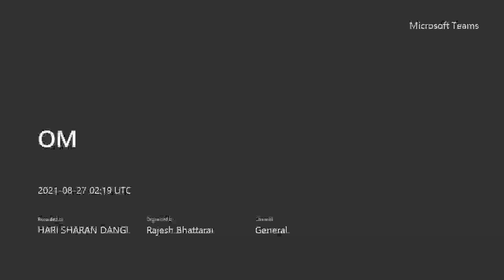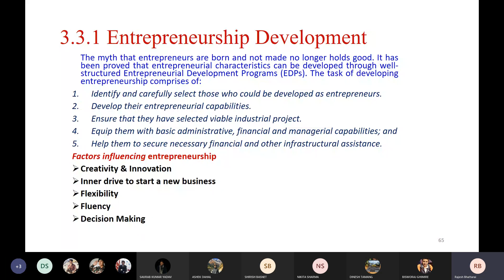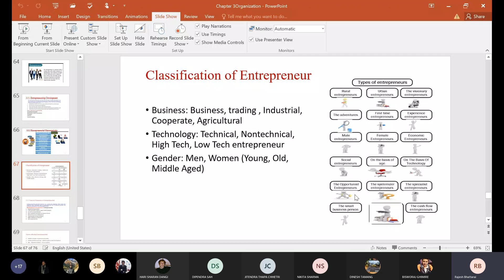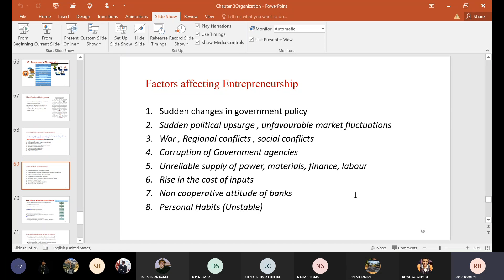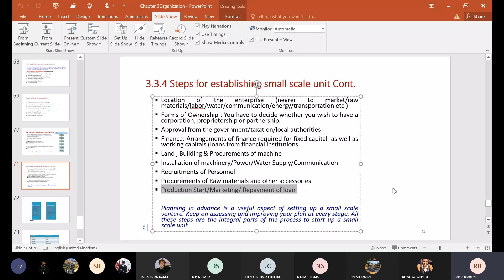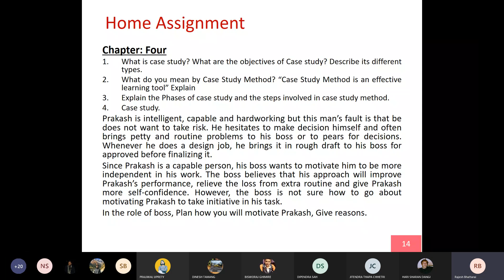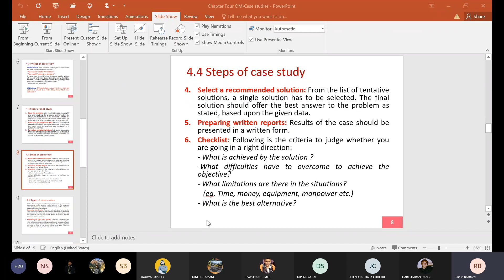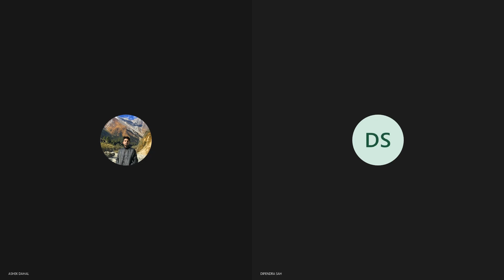O&M || 3 .3 Entrepreneurship